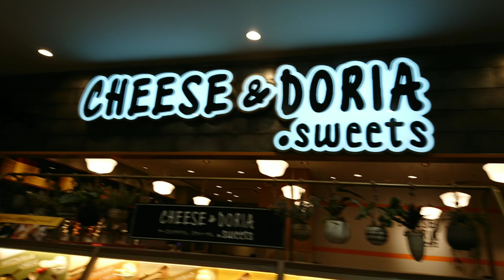【メシテロ】CHEESE &DORIAN Sweets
クレーンゲーム撮影の後は満腹♪

動画公開時間は10時or18時です❤️❤️❤️❤️❤️❤️
毎日投稿ずっと続けてます❤️

準備中です♪

素材→PIXTA

Registreer je kanaal